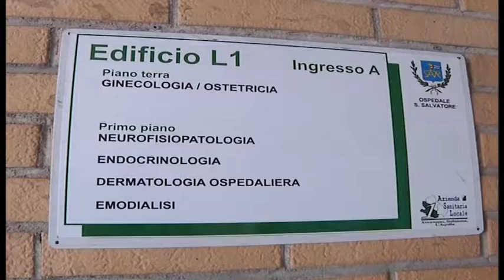ONDA TG 02.02.2015 - OSPEDALE L'AQUILA TURNI RADDOPPIATI PER MAMMOGRAFIA